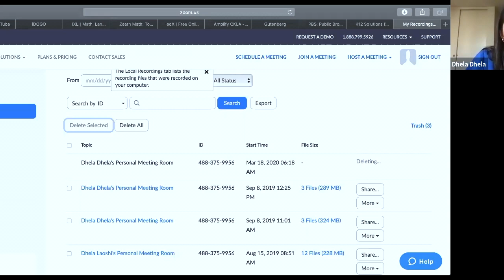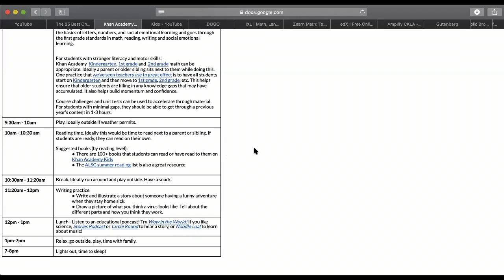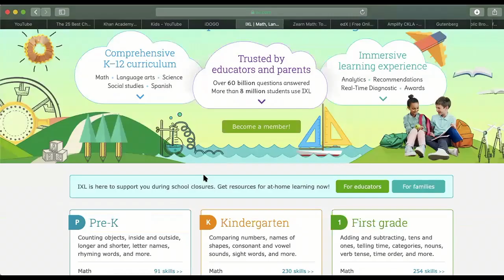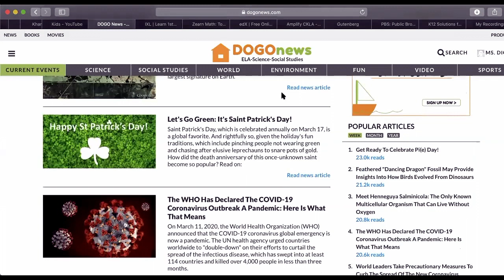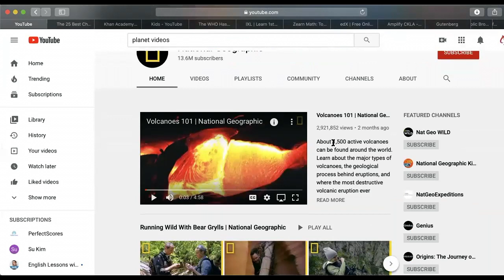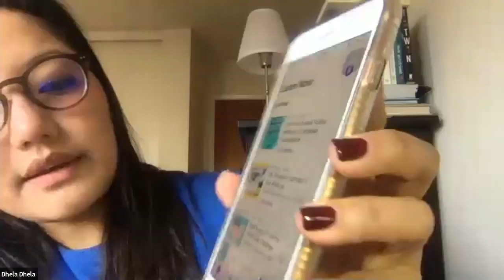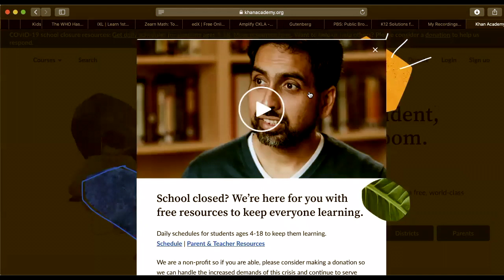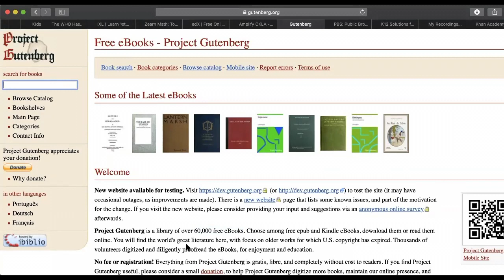Free Online Resources, Lessons & Practice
In addition, we are hosting a virtual homeroom meeting, this Sunday, March 22nd at 3pm PST (6pm EST) on Zoom.
IV. (Math, English, Science, SAT, and more)
V. (Daily schedule for kids 4-18)
IV. (Reading, fun and games)
X. Commonlit.org (Free Reading Passages and Literacy Resources)